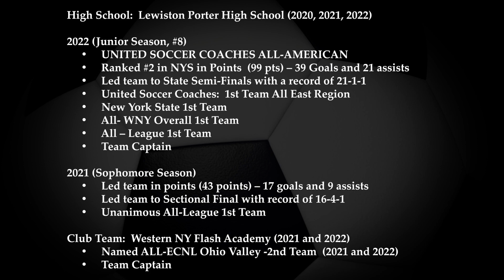Drew Leardini Soccer Highlight Film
Drew plays 7/11/9 and Forward for Lewiston Porter High School and Club Team Western NY Flash Academy. He is Class of 2024.